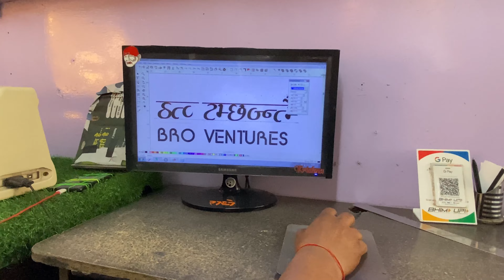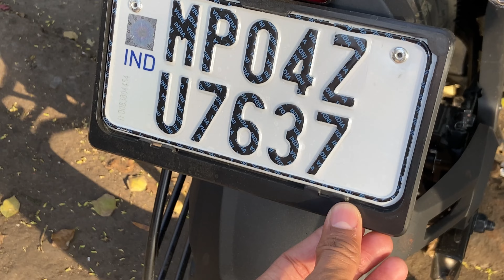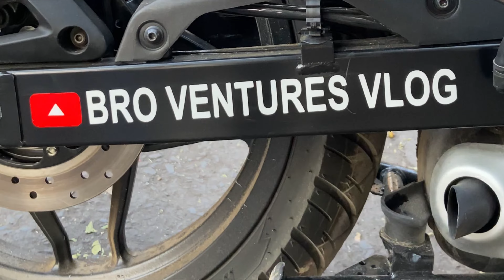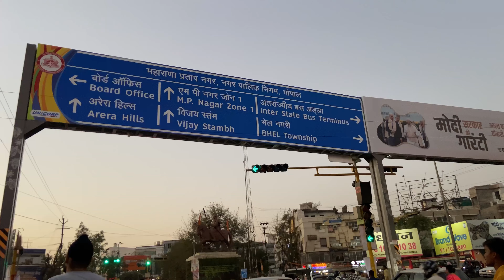Bro ventures vlog likhva diya 🔥broventuresvlog